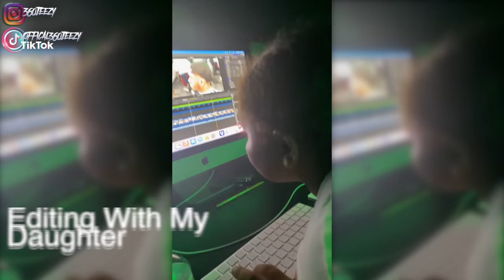TRANSFORMATION PROM HAIRCUT: GOT HIM RIGHT! WORKED MAGIC ON HIS BEARD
In this Video i will be teaching showing you how to cut off an Afro and  transform your client into looking like a whole nother person. Hes had Been growing his hair out for a long time and wanted a whole new look. I love these types of transformation videos because it give me an opportunity to change a persons life, coming in one way and leaving another. if you like the video plz show love and give this video a thumbs up and subscribe if your new.

Film Equipment
Canon EOS R
Canon 90D
Canon 80D